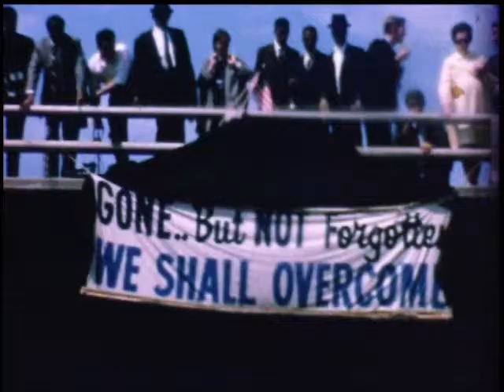Martin Luther Kings Ceremony 9. april 1968.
8 mm smal film optaget af min far, Peter Chr. Hansen. På job som Lyd teknikker for Danmarks Radio.
Medvirkende bla. Fotograf : Bent Paulsen.